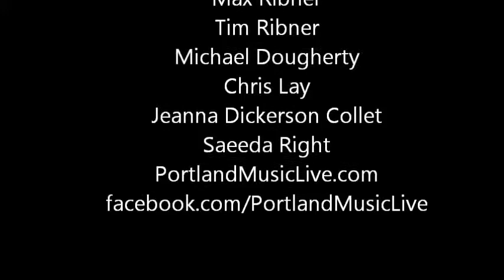Tim Snider and Friends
Tim Snider "LET GO, JUMP IN THE RIVER" this is a show at Vie De Boheme May 15th, just before Tim Snider's album release party. With Special Guests, Max Ribner (Flugal Horn and Vocals), Tim Ribner (Keyboards), Jeanna Dickerson Collet (Vocals). Chris Lay (Guitar, Drums, Vocals) Michael Dougherty (Bass) and Saeeda Wright (Vocals)